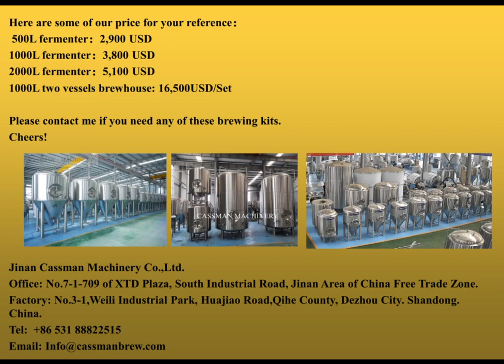beer beer equipment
Jinan Cassman Machinery Co., Ltd.